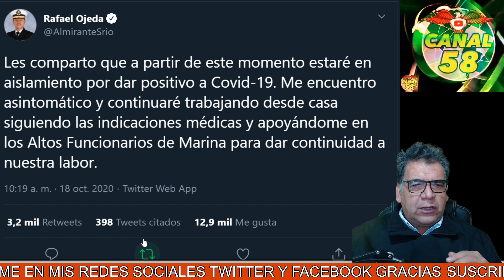AMLO da a conocer como se Cuida del COVID 19!! Dice no tener síntomas, se hace una prueba por semana